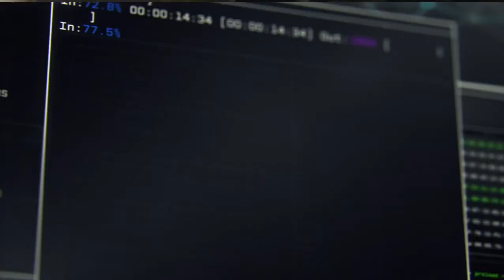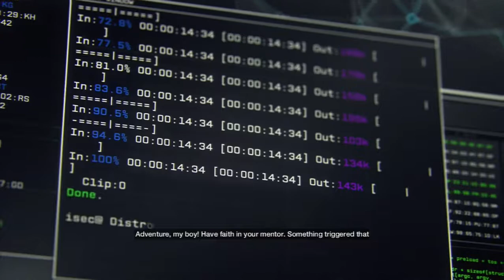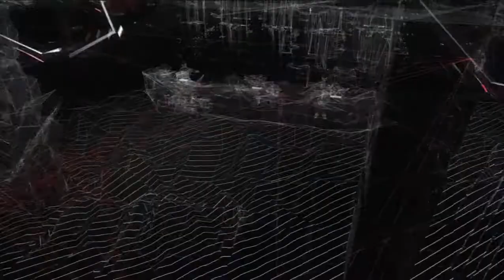Watch Dogs: Gameplay Walkthrough Part 1 (PS3)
My Watch Dogs Walkthrough Part 1 on the Playstation Three.